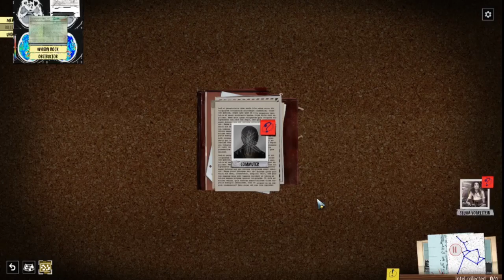Phantom Doctrine part 12 Hot Overseer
just watch me, be dumb and play around in games :D
also i have a twitch, which i play some games with friends sometimes:
somebody else has basteplays, so there's that...